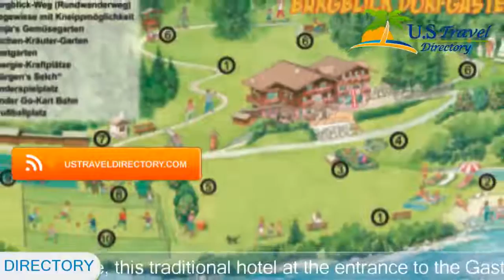Hotel-Restaurant Burgblick - Dorfgastein Hotels, Austria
Hotel-Restaurant Burgblick 3 Stars Hotel in Dorfgastein ,Austria Within US Travel Directory Overlooking Klammstein Castle, this traditional hotel at the entrance to the Gastein Valley is 4,500 m from Dorfgastein.
 It offers free WiFi, a free bicycle hire, a restaurant and a 5000 m² children's playground.
In the summertime (May to September) there are barbecue evenings with live music, and children can romp around at the play area including a go-kart track, a trampoline, a football field, play equipment, slip, a table tennis table and much more.
 Free guided hiking tours are also offered.
The spacious rooms at Hotel-Restaurant Burgblick feature a balcony, carpeted floors, and a flat-screen cable TV.
 A ski storage room with a ski boot dryer is provided on site.
The Burgblick's restaurant serves traditional Austrian cuisine and international dishes, and the Burgblickweg, a walking path, starts right at the hotel and offers a permanent view of the Klammstein Castle.
In winter, the ski bus stops in front and takes guests to the Gastein Ski Area within 7 minutes.
 Free parking is available on site.

Location in : , zip 5632 , Dorfgastein, Austria